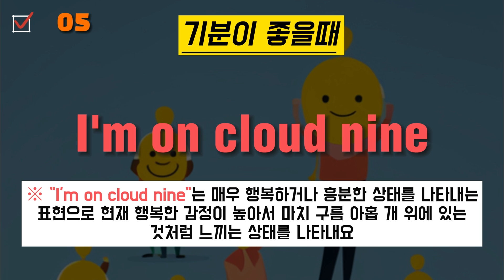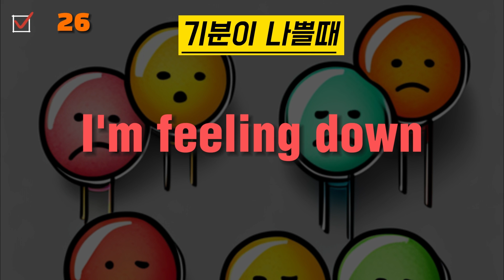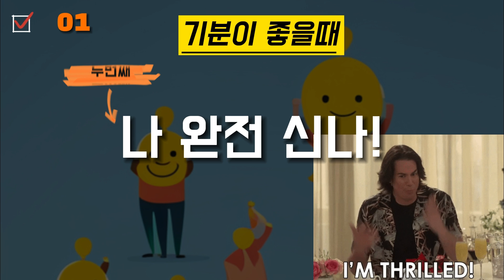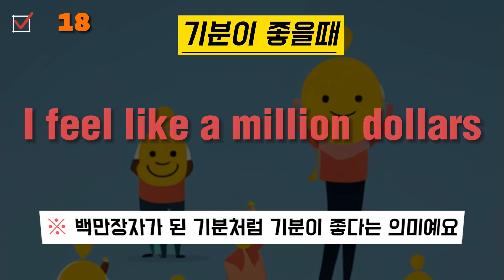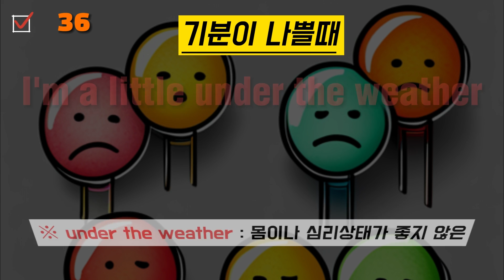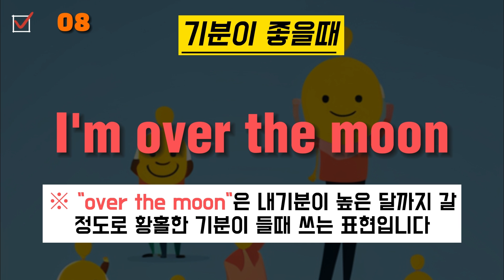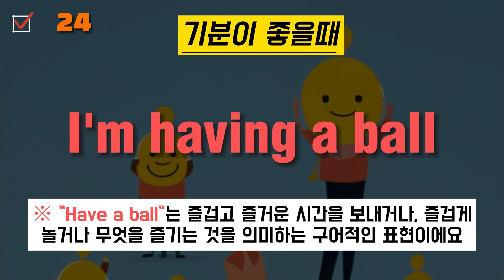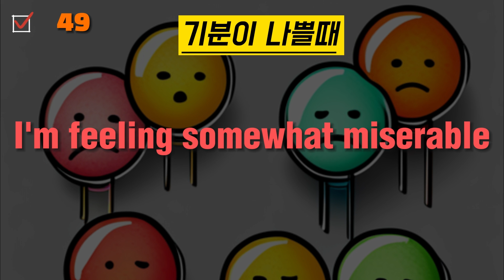#28 재미있는 짤과 함께 배우는 영어회화 - 원어민이 쓰는 감정표현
패턴공부로는 할 수 없는 현지인의 일상적인 표현을 배웁니다.
이번 스물여덟번째 영상은 원어민이 실제로 잘쓰고 있는 감정표현
50문장을 준비했습니다.
3번 반복됩니다 열공합시다^^

영어로 50문장 연속 재생/패턴 영어 자료실/영어 길게 말하기/일상영어회화/엄마표영어